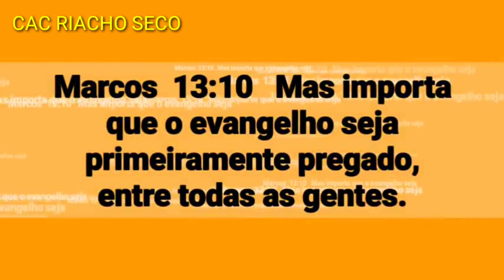BOM DIA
PRA QUEM QUISER AJUDAR ESSAS PESSOAS COM ESSE PIX 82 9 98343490